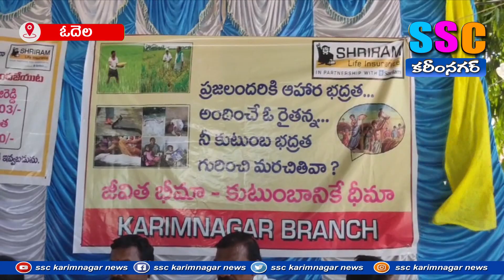ఇన్స్యూరెన్స్ చెక్కు అందజేత...SSC NEWS KARIMNAGAR- 13.06.2023